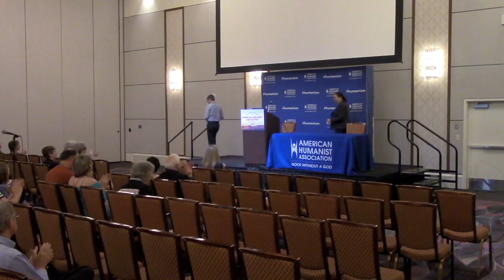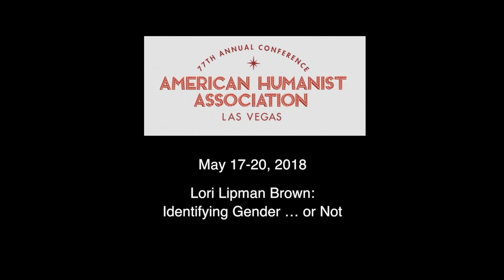Identifying Gender … or Not -- Lori Lipman-Brown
Writings like The Story of X (by Lois Gould first published in Ms. In 1972) and chapter 7 of Ursula Le Guin’s Left Hand of Darkness set out a vision of a society in which gender need not be labeled. Such a society seems Utopian to many of us. But with various forms of gender bias still existing, do we need to make our gender identities explicit? Using the current battles for the fair treatment of all genders as a backdrop, this session looked at the competing interests of identity politics and a world in which identities of gender, race, religion, etc. are irrelevant.

From American Humanist Association's 77th Annual Conference in Las Vegas May 2018